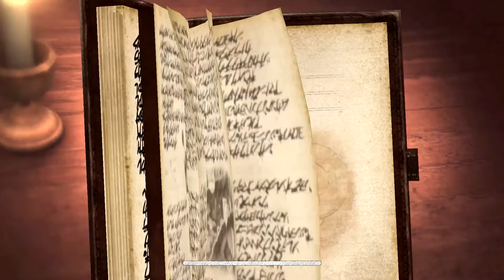Attack on Titan 2 | #18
We head outside the wall to experiment with Eren's titan powers!